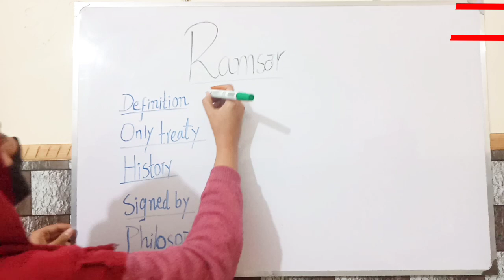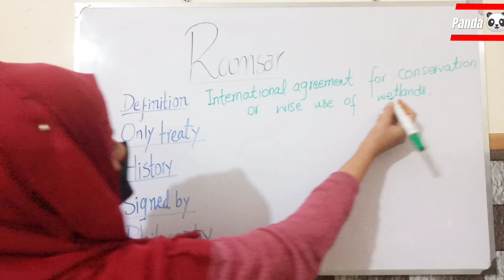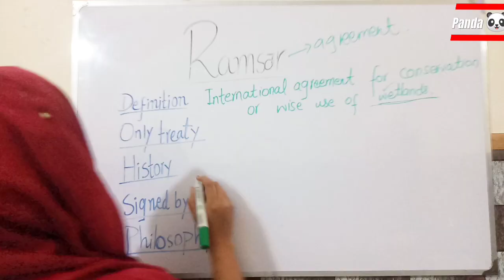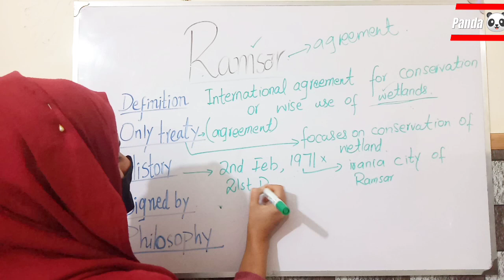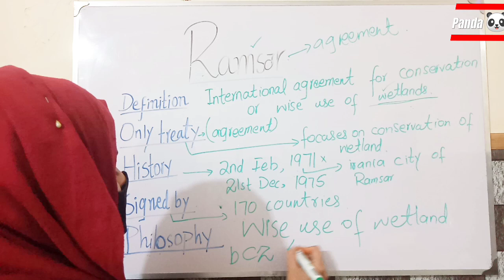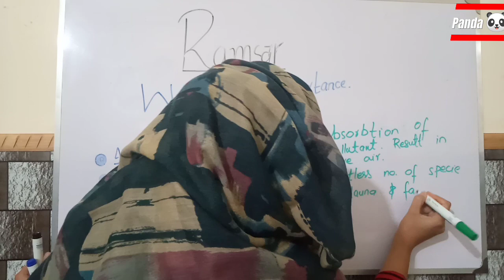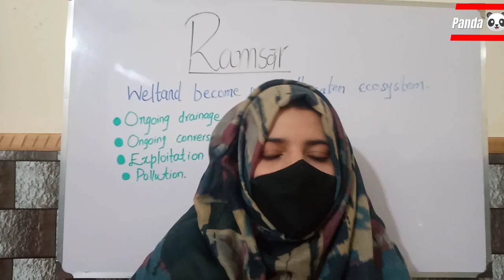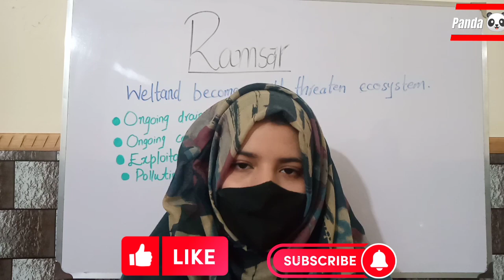Ramsar convention-Treaty|Wetlands|Environmental science |Biodiversity and conservation-CSS topic.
This video describes about Ramsar convention which is environmental science topic of css topic and biodiversity and conservation topic of BSc first year.